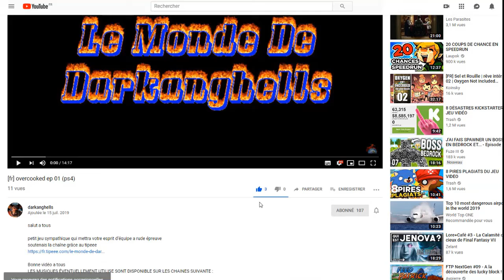[FR] SHELTERED STASE EP 11 (PS4)